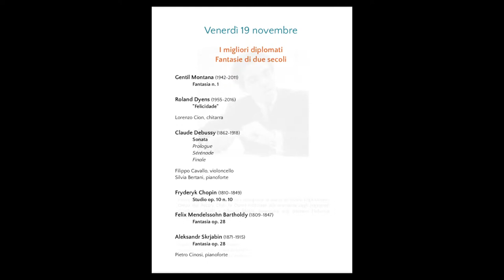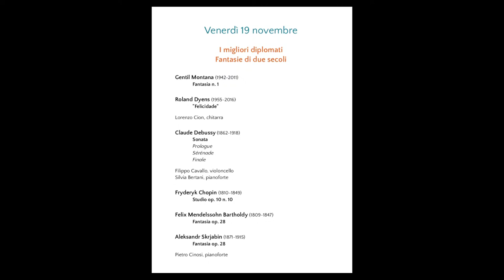19 novembre 2021 - I migliori diplomati - Fantasie di due secoli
Gentil Montana (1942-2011) Fantasia n. 1
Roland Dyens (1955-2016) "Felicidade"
Lorenzo Cion, chitarra

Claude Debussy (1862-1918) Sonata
Prologue Sérénade Finale
Filippo Cavallo, violoncello Silvia Bertani, pianoforte

Fryderyk Chopin (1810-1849) Studio op. 10 n. 10
Felix Mendelssohn Bartholdy (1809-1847) Fantasia op. 28
Aleksandr Skrjabin (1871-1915) Fantasia op. 28
Pietro Cinosi, pianoforte

Prima del concerto verranno consegnate le borse di studio Erga Omnes Onlus del Rotary Club To Ovest intitolate alla memoria degli ingegneri Gianfranco Vitelli e Alberto Motta, assegnate agli studenti Federica Leombruni e Filippo Donà.

Scuola di chitarra: Dora Filippone
Scuola di violoncello: Dario Destefano
Scuola di pianoforte: Claudio Voghera